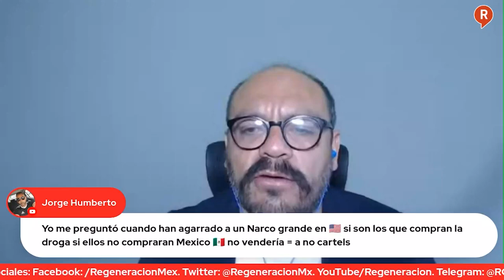Mesa de Análisis: La agenda del Presidente hace RABIAR a la Oposición